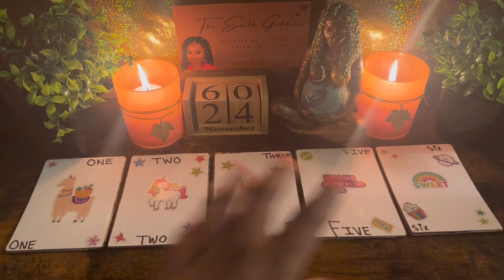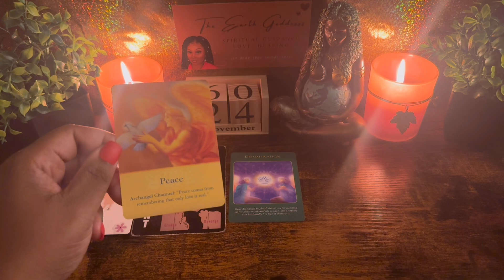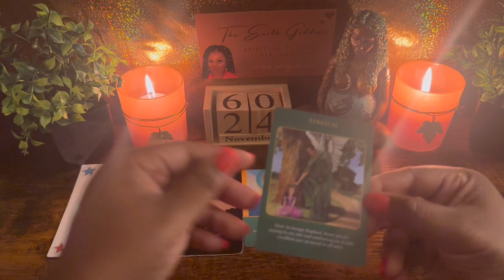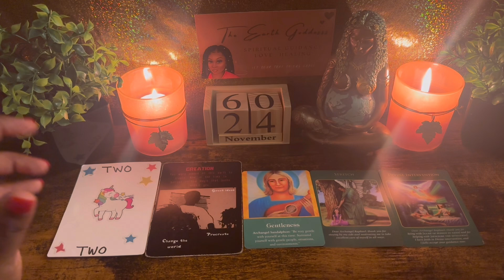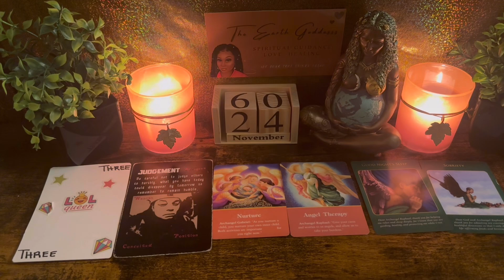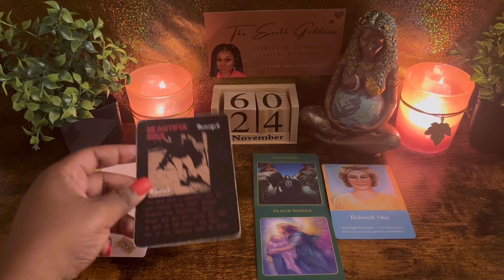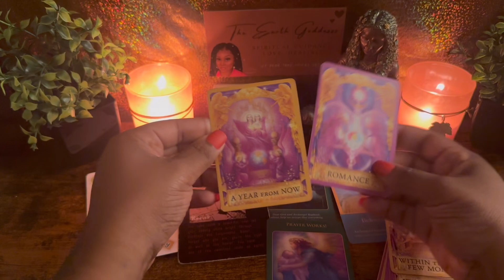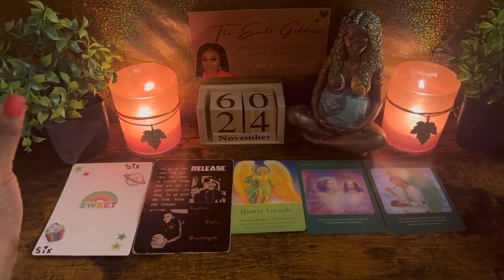What Is Your SOUL Calling You To Do 🌟💫Pick A Card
My linktree ⤵️⤵️⤵️

⏰TIMESTAMPS ⏰

Pile 1  01:46
Pile 2 10:55
Pile 3 18:57
Pile 4 25:41
Pile 5 38:47